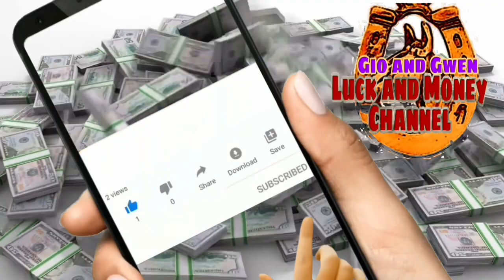ILAGAY ITO SA ALTAR NGAYONG NOVEMBER 13 NEW MOON WAG PALALAMPASIN ANG PAGKAKATAON YUMAMAN SA 2024